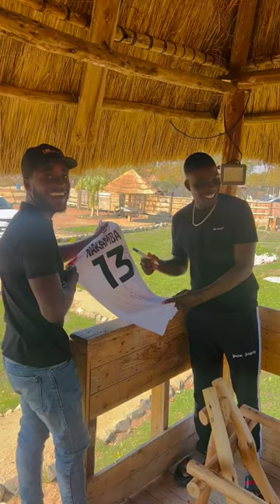Marvelous Nakamba visits local businessman Mr Terrence Maphosa in Mhondoro Ngezi.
A Marvelous morning with smiles from Village 6